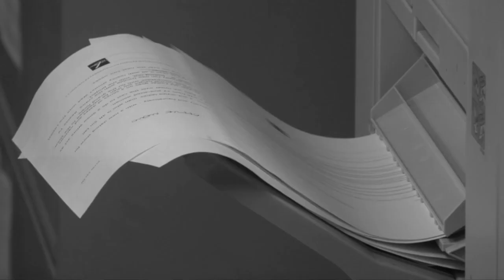The Office in Charles Minor key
Charles in capitalism at its worst